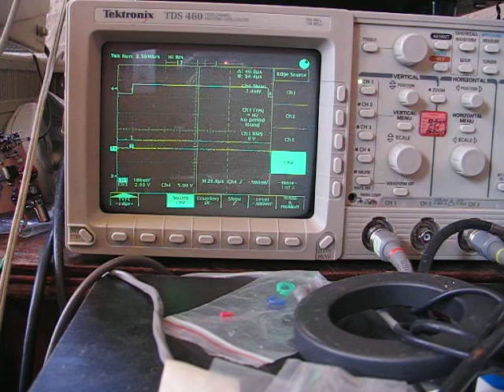Constant Current Buck Switching Supply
Testing an average-current-mode buck switcher on the bench.  Switching frequency about 100kHz, supply 40V, output current 4A.  So a peak output power of around 160W.  It's designed for about 2kW, so this is merely a small scale test.

Here I'm doing dynamic (stability) testing, which means I'm mixing pulses into the control loop.  This has the side-effect of causing the arc to sing.  It sings without buzzing, because the controller is regulating current precisely, despite line ripple.  If I turned off the signal generator, it would be only a quiet hiss.